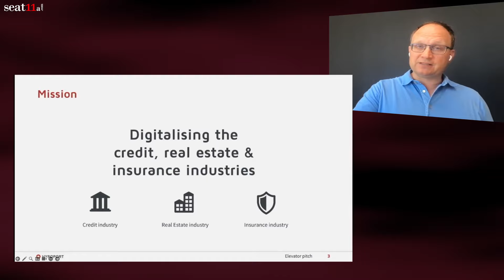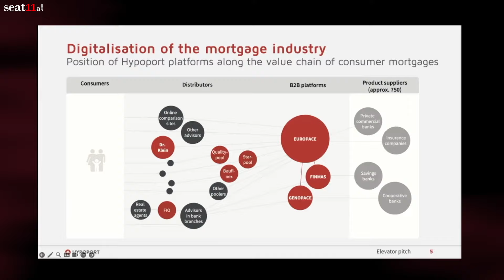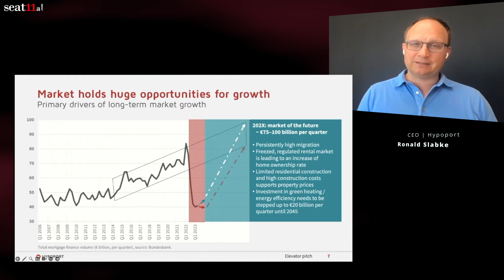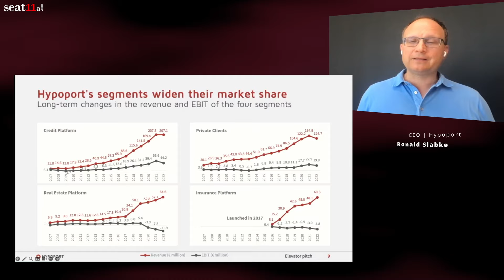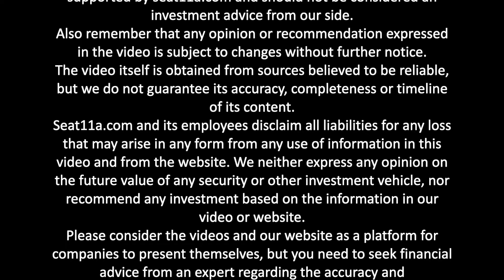Hypoport SE Elevator Pitch 2023 | Dominating the Digital Shift with CEO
In this Elevator Pitch, Ronald Slabke, CEO of Hypoport SE, takes viewers through a tour of the company's rich 20-year legacy.

Emerging as a dynamic growth entity, Hypoport SE boasts of consistent double-digit growth, underpinned predominantly by organic expansion with only sporadic small-scale acquisitions meant to diversify their portfolio.

Their core strength lies in their commitment to digitalizing three pivotal sectors in Germany: credit, housing, and insurance.

Central to their operations is the mortgage sector. Their innovative digital platform, Europace, is a testament to their dominance, processing an impressive one in every four mortgages in Germany.

But the ambition continues beyond there. Ronald envisions the platform growing to encompass an 80% market share, given its unique position of replacing outmoded solutions and a noticeable absence of competing platforms.

Navigating through the fluctuating terrain of the German mortgage market, especially with the 2022 interest rate upheavals, Hypoport SE remains poised to seize the resultant market adjustments as opportunities rather than setbacks. This confident outlook stems from their deep-rooted understanding of the German economic landscape. The robust German economy, coupled with persistent net migration and high demand for housing, forecasts a bright trajectory for the housing and mortgage market.

But Hypoport SE isn't just about mortgages.

Ronald emphasizes its diversification efforts, notably in the insurance sector, which recently turned profitable. Furthermore, they've ventured into the personal loan business and finance digitalization, broadening their horizons and reinforcing their presence across multiple market segments. This versatility, coupled with their unwavering dedication to innovation, is echoed in their track record. Even in the face of external market disruptions, like the 2009 financial crisis, Hypoport SE has showcased remarkable resilience, bouncing back with even greater vigour.

In closing, Ronald Slabke beckons potential investors and stakeholders to delve deeper into their platforms and review their achievements and plans available on their official website. His message is clear: Hypoport SE isn't just a company; it's a movement driving the digitalization of key sectors in Germany, making it a beacon for those keen on investing in a promising future.

00:00 Hypoport
00:07 Invesment Highlights
00:28 Mission
00:42 Hypoport - a network of technology companies
01:05 Digitalisation of the mortgage industry
01:39 Outperforming the market for 20 years
01:49 Market holds huge opportunities for growth
02:53 Digitalisation of the insurance industry
03:12 Hypoport's segments widen their market share